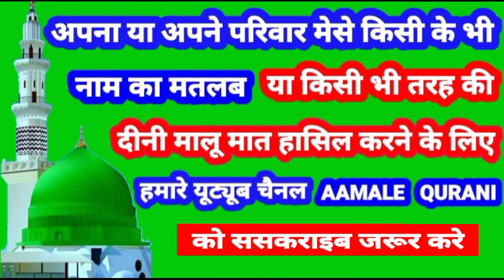Gulruba Name Ki Meaning In Urdu | Gulruba Name Ka Matlab Kya Hota Hai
👉  Assalam Walekum Dosto Istaqbal Hai Apka Hamare Youtube Channel Aamale Qurani Me Aaj Ki Is Video Me Aap Janenge ( Gulruba ) ( गुलरूबा ) ( گل ربا ) Name Ka Matlab Kya Hota Hai 👇